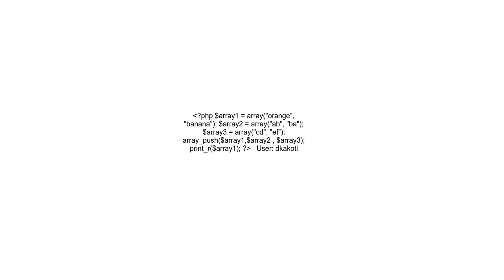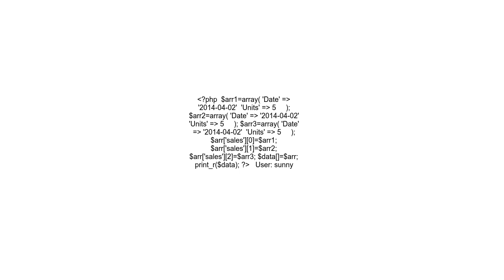Group row data from multiple multidimensional arrays by date column and sum another column within ea